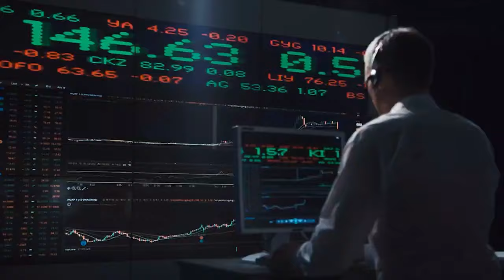The Trailer - Dr. Mukesh Kumar